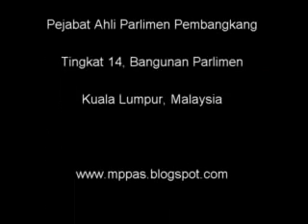02 November 2011 - Perbahasan Peringkat JawatanKuasa - Kewangan - MP PAS Pokok Sena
02 November 2011 - Perbahasan Peringkat JawatanKuasa - Kewangan - MP PAS Pokok Sena